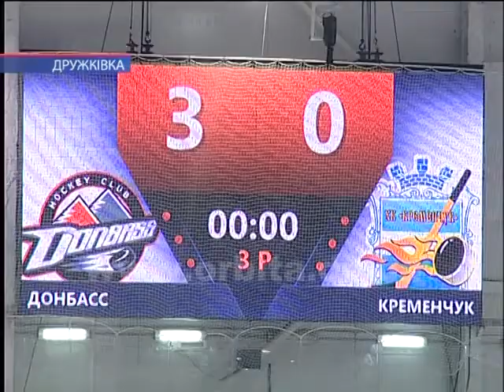«Донбас» - чемпіон! Хокейний клуб вшосте довів, що він кращий в країні